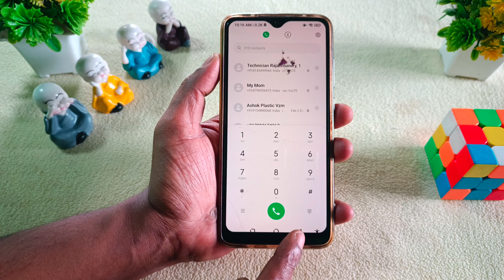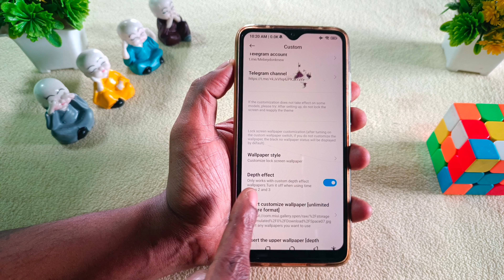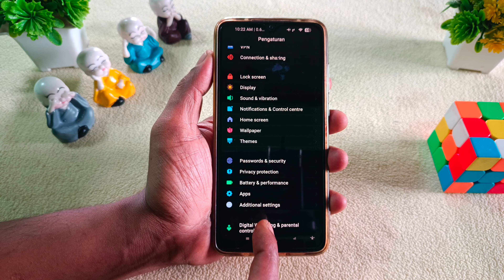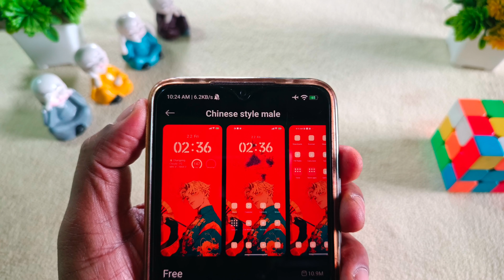3 Cool MIUI 14 themes You Should Try | Best and New MIUI 14 themes